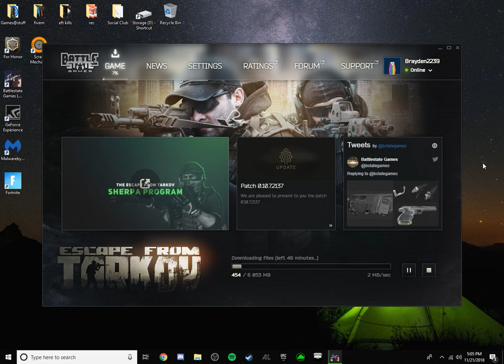Desktop | Shot with GeForce